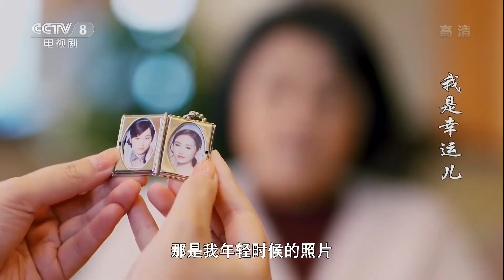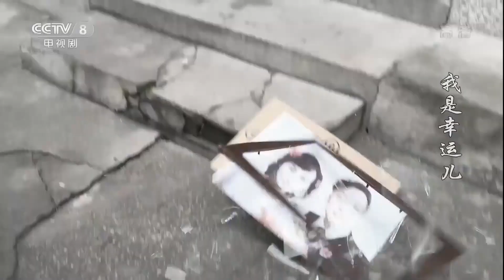婆婆拿出自己年輕時候的照片，兒媳懵了，倆人長得一模一樣！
✨  主演：吕一、林雨申、李肖宁
 💌  剧情简介
漫画家王小幸因为母亲王丽娜的一个失误，导致她成为了一场网络风波的主角，两次婚史接连被爆出。王小幸却在查幕后黑手的过程中擒获了一个暗恋自己长达十年的男人——丁学琪。这个单纯又深情的男人，让她又重新焕起了对婚姻对家庭的憧憬，鼓起了追逐爱情的勇气。但天不遂人愿，各种各样的麻烦随即接踵而来：丁学琪父母的百般阻挠、王小幸的受孕困难、两任前夫的轮番捣乱，让小两口措手不及。好在他们有足够的勇气和信心去争取自己的幸福，在生活的矛盾渐渐隐退之后，小两口的生活终于走上了正轨。虽然生活也会余下劫后的心惊，但是他们倍加珍惜来之不易的安宁，似乎这样的平静就是他们此生最大的愿景  。